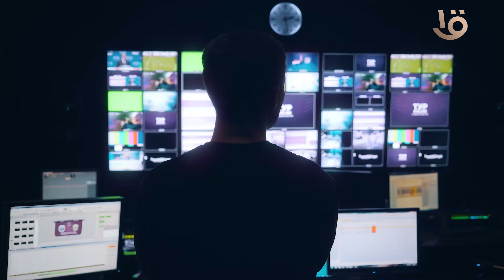صباح الخير يا مصر يوميا 7:00 صباحاً على قناة مصر الأولى